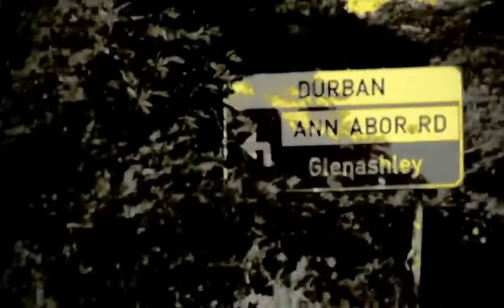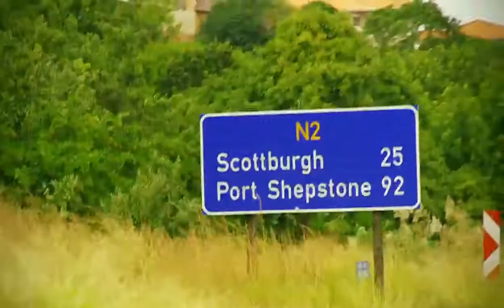Billabong - Bloodlines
A day in the life of Billabong surfers. We follow Dale Staples and others around as they prepare for the Billabong Junior Series.